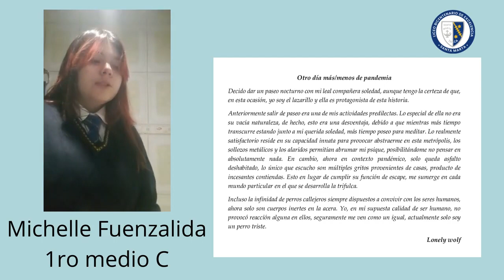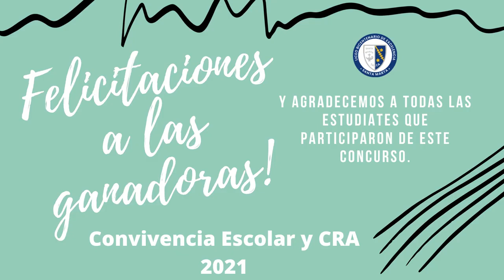Ganadoras del concurso viralizando mis vivencias 2 parte